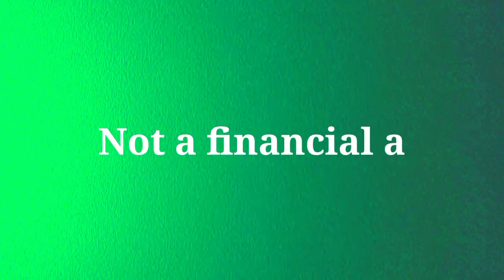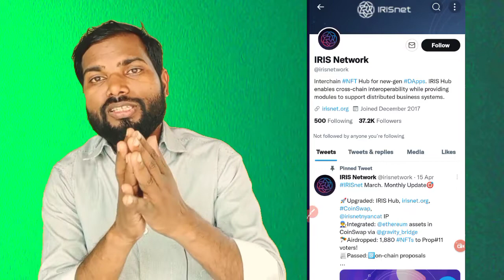What is iris? IRIS coin price prediction | crypto news today | Bitcoin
Iris coin price prediction
Iris crypto currency update
Iris coin latest news
Irisnet crypto currency
Bitcoin news today
Why crypto currency market crash today
Biggest crypto currency update today
Latest news about crypto currency